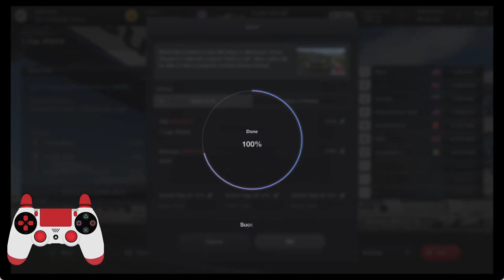AMG GT3 CIRCUIT EXPERIENCE ALL GOLD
AMG GT3 RACECAR
GROUP 3
FASTEST TIMES
NURB